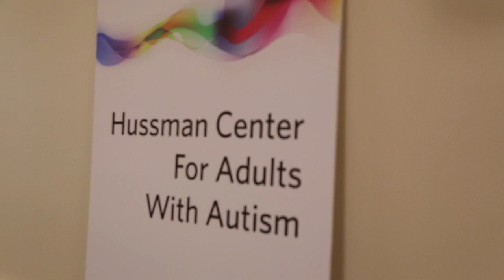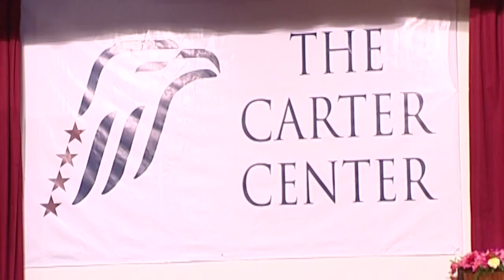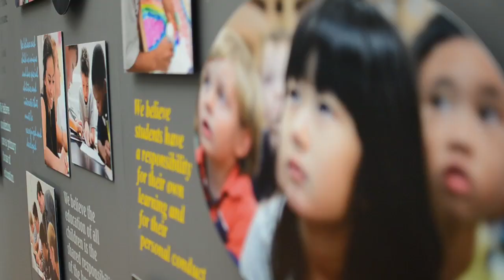AFP and Dr. Hussman Philanthropist of the Year